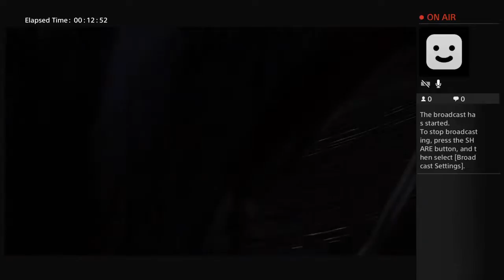The Evil Orge Bitch And Her Stiletto Nails!/NIOOOOOOOH Last Chance 3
A home for Demon Knives and Wop Assholes! I do not own legal rights to these games, but I reserve the right to bitch about them and all videos follow fair use under comment, review, parody and all that legal shite! NOW LET'S GET PLAYIN'!